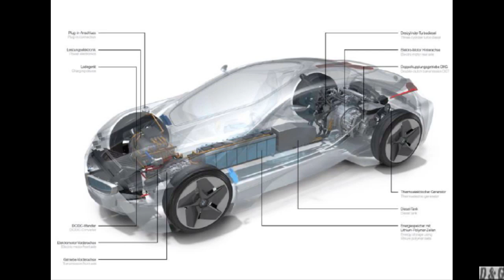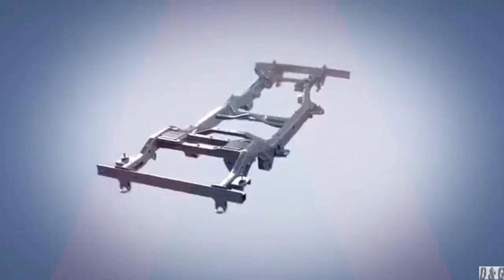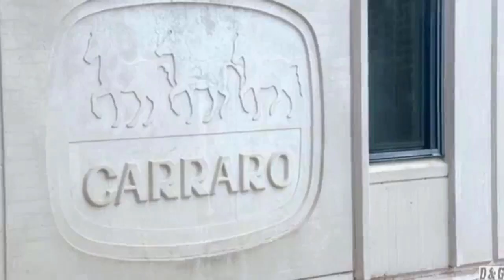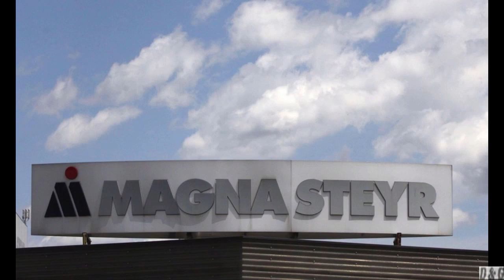The year 2022 Innovative cars - 2022 Ineos Granadier -INEOS AUTOMOTIVE ANNOUNCES BMW PARTNERSHIP.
2022 Ineos Granadier -INEOS AUTOMOTIVE ANNOUNCES BMW PARTNERSHIP.

INEOS Automotive is pleased to announce that it has entered into a powertrain technology partnership with BMW Group, which will result in the carmaker supplying engines for the Grenadier 4X4.

The BMW partnership will see the company's TwinPower Turbo petrol and diesel engines, famed for their world-class blend of durability, performance, and efficiency, feature under the bonnet of INEOS Automotive’s off-roader.

INEOS Automotive has announced an expansion of its partnership with a global mobility technology company, Magna. Its subsidiary, Magna Powertrain, has been responsible for chassis and suspension development since the inception of the project. It will now be joined by Magna Steyr, which will undertake the series development phase of the forthcoming Grenadier.

INEOS Automotive has partnered with engineering group Carraro for the supply of front and rear beam axles for the forthcoming Grenadier. The contract, covering the lifecycle of the vehicle, provides INEOS’s new uncompromising 4X4 with durable beam axles.